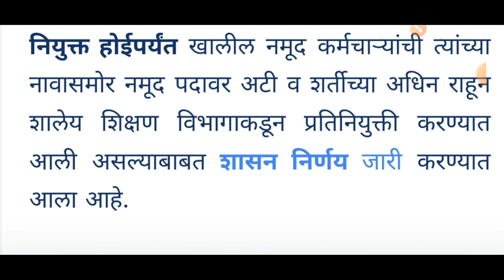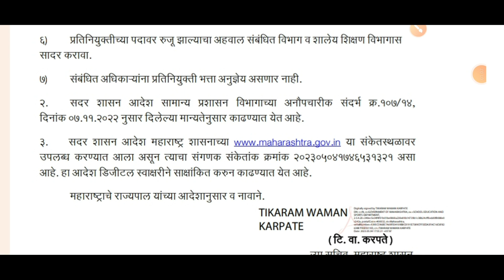महसूल अधिकारी संभाळणार शिक्षण खाते शासन निर्णय निर्गमित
वरील लिंक वरून शासन निर्णय डाऊनलोड करा